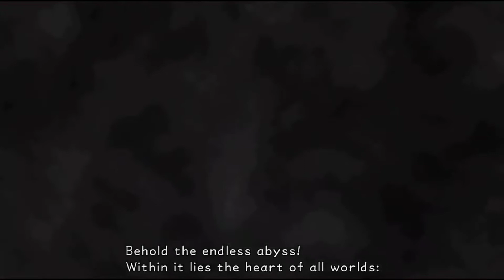Me vs. Ansem in KH1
Time to end Kingdom Hearts 1 with style!